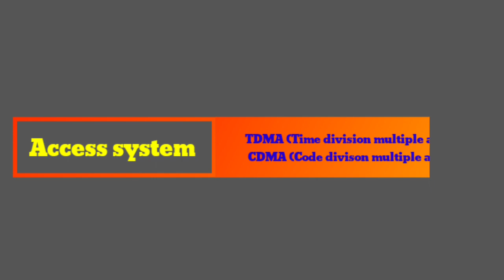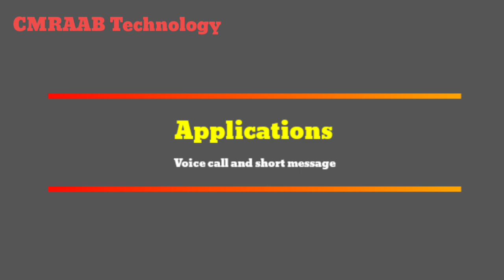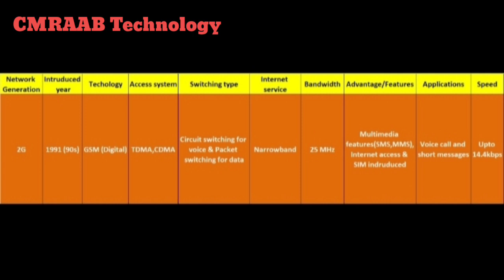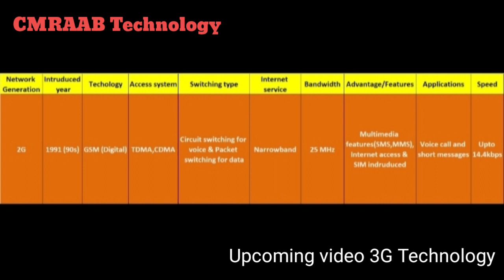what is 2G Technology! 2G टेक्नोलॉजी क्या है!